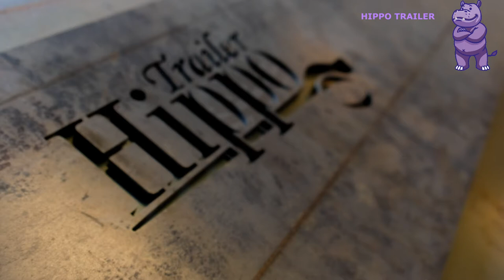Hippo Trailer ''Üretim Hattı''